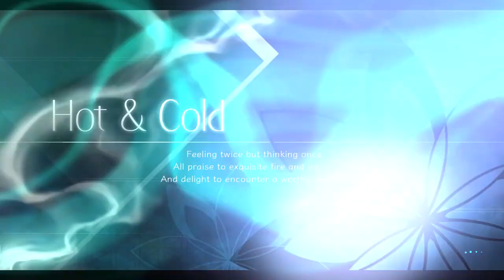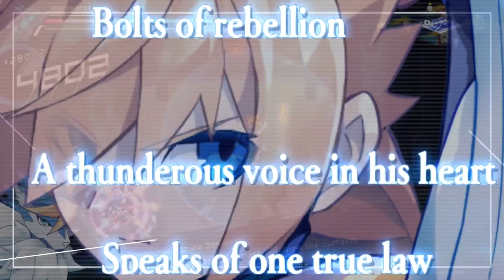Azure Striker Gunvolt 3 - Megafloat "Neptune": Prado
Turns out, the coffee is both hot and cold at the same time, as our next objective takes us through another shipping facility, but this one has been overtaken and the temperature is all out of whack, as one second the floor is on fire, and then another everything is covered in ice and spikes. One would think this would be the result of a duo, but no, our foe at the end, Prado, has control over two elements with her Septima. Taking "Icy Hot" to a very literal level.